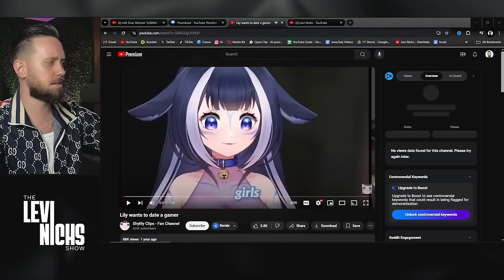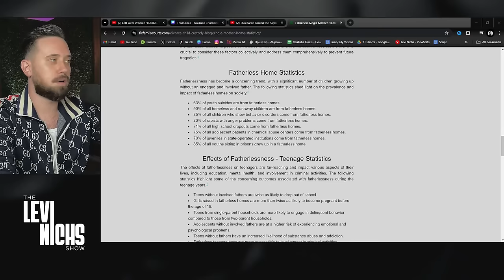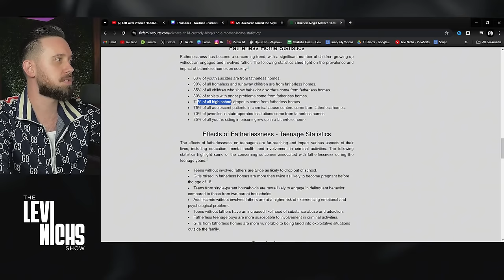Leftover Women CRYING Because Men DON'T WANT Them